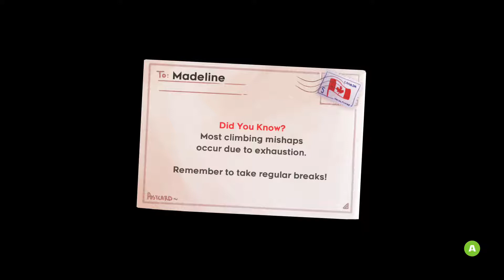Celeste 5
I continue to play Celeste